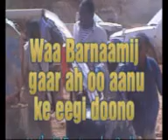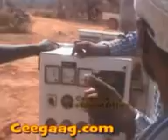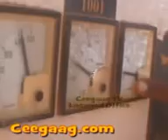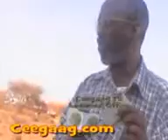Waa Barnaamijkii Furitaanka Ceelka Ceegaag